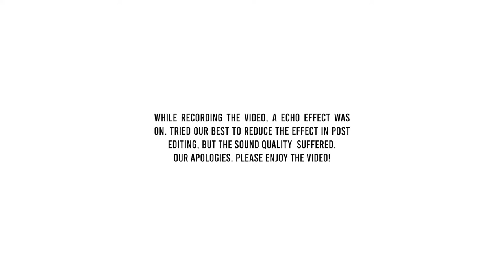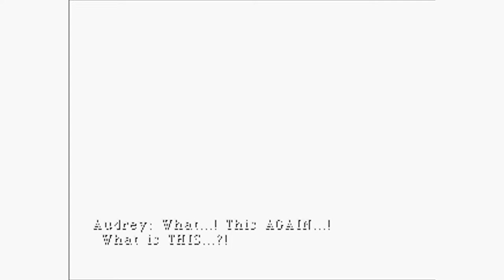Parasite Eve - PART 4 | by SquareSoft | DATENITE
Join us, Audrey and John, as we use our one night of the week alone (without kids) and enjoy our date night playing games.

Growing up, we did not play much of Playstation. We decided to play Parasite Eve because John had fond memories - even though he only played less than an hour of the game.

Here's part 4 of us playing Parasite Eve for the PS1! This is the heavy lore episode.